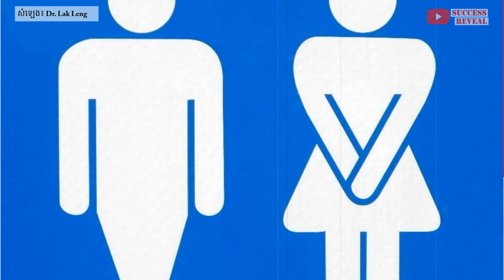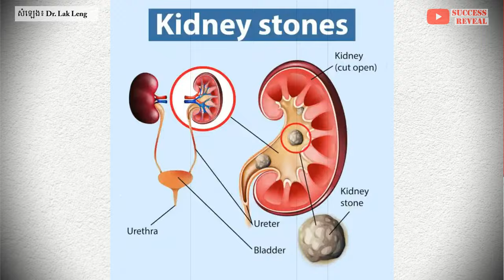សញ្ញានៃជំងឺទឹកនោមប្រៃ និងរឿងដែលអ្នកគួរធ្វើ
នៅក្នុងវីដេអូនេះខ្ញុំនឹងបង្ហាញអំពី សញ្ញានៃជំងឺទឹកនោមប្រៃ និងរឿងដែលអ្នកគួរធ្វើ , SUCCESS REVEAL

ដូចម្ដេចដែលហៅថាជម្ងឺទឹកនោមប្រៃ?
ជាធម្មតាទឹកនោមបញ្ចេញជាតិប្រូតេអ៊ីន បានតិចជាតិ ៣០ មីលីក្រាម​ ក្នុងមួយថ្ងៃ។ តែក្នុងករណី សារជាតិប្រូតេអ៊ីនក្នុងឈាម បញ្ចេញតាមរយៈទឹកនោមមានបរិមាណលើសពី  ៥០ មីលីក្រាម ​ក្នុងមួយថ្ងៃ គឺលោកអ្នកត្រូវបានអ្នកជំនាញ ធ្វើរោគវិនិច្ឆ័យ​ឃើញថា លោកអ្នកកំពុងតែកើតជម្ងឺទឹកនោមប្រៃ។
ប្រភព៖ Dr lak leng

បេសកកម្មរបស់យើងខ្ញុំគឺចែករំលែកចំណេះដឹងសុខភាពដល់ប្រជាជនកម្ពុជា
.: ហេតុអ្វីបានជាយើងបង្កើតឆាណលនេះឡើង :.
១. ដើម្បីជាឯកសារចំនេះដឹងសុខភាព
២. អាចអោយប្រជាជនកម្ពុជាទទួលបានចំណេះដឹងគ្រប់ពេលវេលា គ្រប់ទីន្លែង
២. ជាបណ្ណាល័យសុខភាពសម្រាប់ប្រជាជនកម្ពុជា

យើងខ្ញុំសង្ឃឹមថាវីដេអូក្នុងឆាណលនឹងបានជាប្រយោជន៍ដល់ប្រជាជនកម្ពុជា។